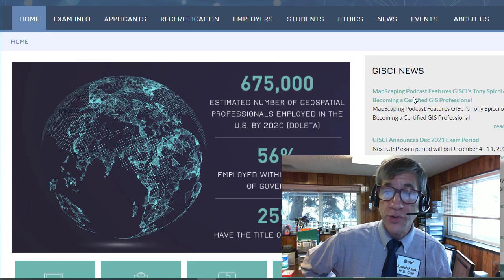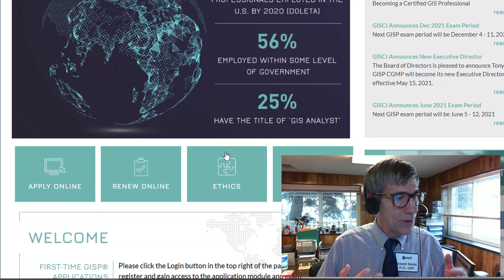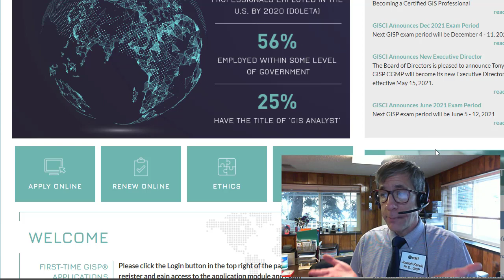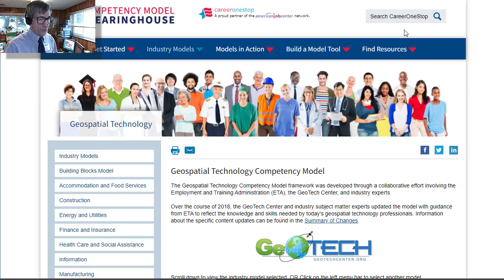Why you should consider becoming a GISP GIS Professional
Why you should consider becoming a GISP - A GIS Professional